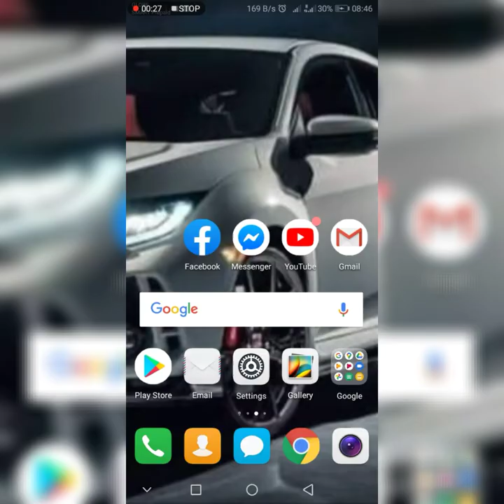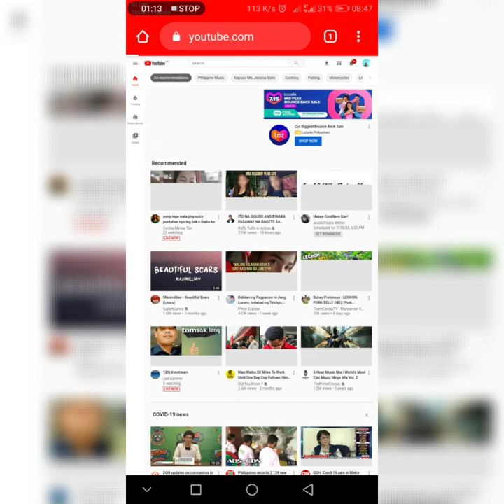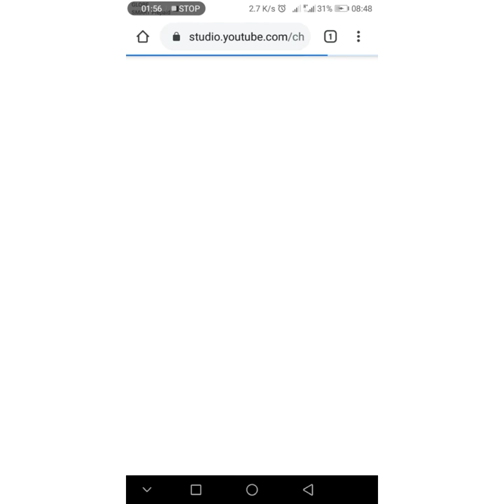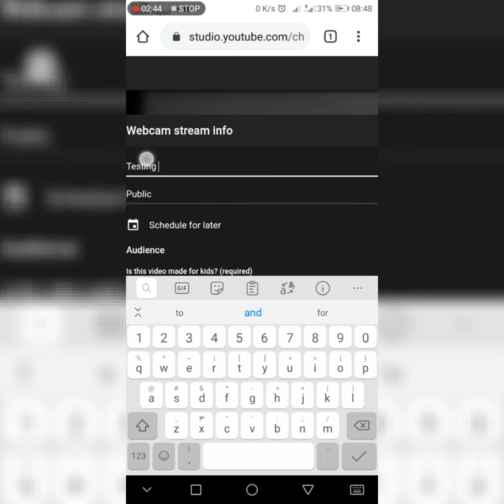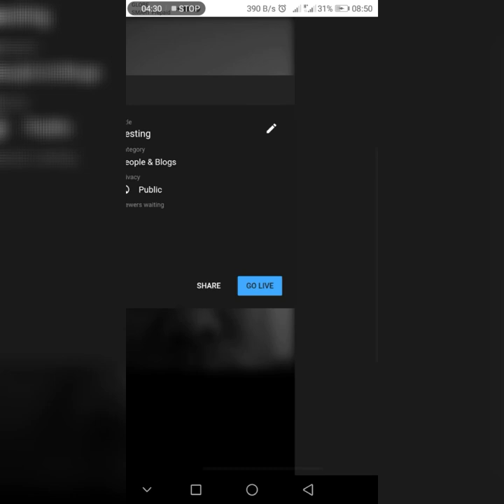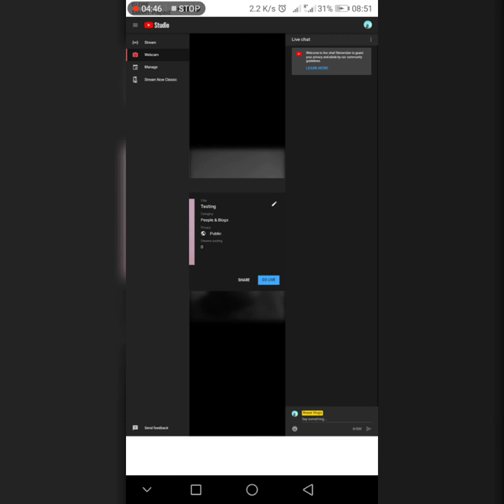Pano mag-Ls gamit ang cell phone kahit wala ka pang 1000 subscribers